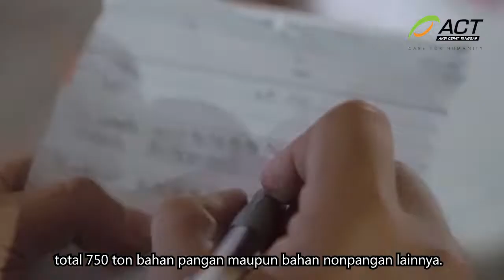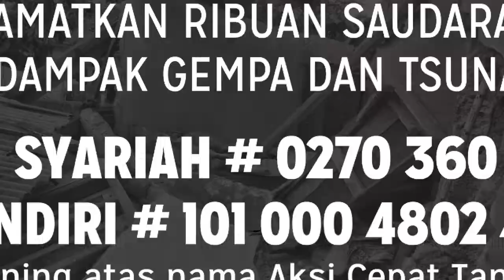Kapal Kemanusiaan Palu, Sigi dan Donggala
Kali ini, Kapal Kemanusiaan menggunakan KMP Drajat Paciran, bertolak dari Pelabuhan Tanjung Priok pada 15 Oktober 2018. Kapal membawa 750 ton bantuan pangan dan logistik yang dihimpun dari publik serta sejumlah instansi untuk saudara kita yang tertimpa musibah di Palu, Sigi, dan Donggala.

Sebelumnya, Kapal Kemanusiaan tahap pertama yang berangkat dari Surabaya telah tiba di Palu pada 14 Oktober 2018. Keberangkatan Kapal Kemanusiaan untuk Palu, Sigi, dan Donggala dari Jakarta akan diikuti keberangkatan kapal serupa dari wilayah lainnya, seperti Aceh dan Medan

Saatnya ikut terlibat dalam misi kemanusiaan ini dengan menyalurkan donasi atas nama Aksi Cepat Tanggap